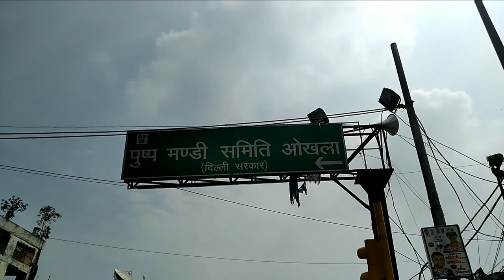DELHI FAMOUS OKHLA MANDI IN COVID19.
OKHLA MANDI IS THE FAMOUS OLDEST MANDI OF DELHI AND KNOWN FOR CHEAP RATES ALL OVER IN INDIA.